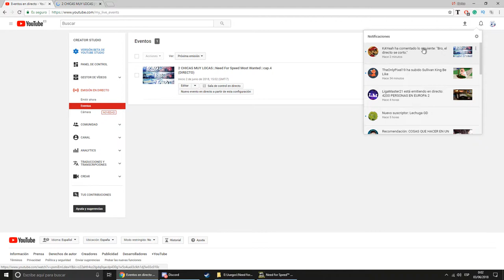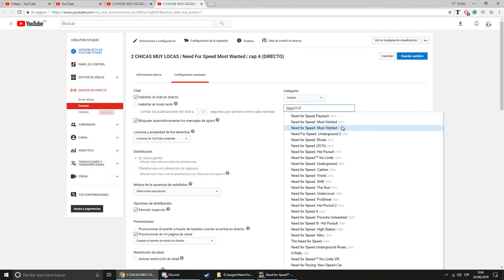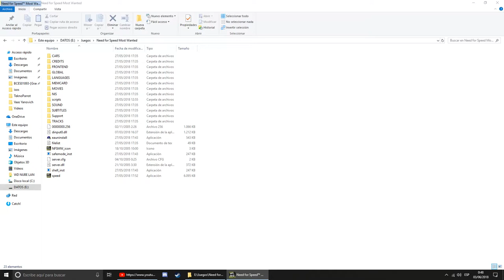2 CHICAS MUY LOCAS | Need For Speed Most Wanted | cap.4 (PARTE 1 / DIRECTO)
= ♑ 𝗗𝗘𝗦𝗖𝗥𝗜𝗣𝗖𝗜𝗢𝗡 𝗗𝗘 𝗙𝗢𝗫𝗢 ♑ =

¿Os ha gustado el video? Dejame tu :
👥 - 𝘾𝙊𝙈𝙋𝘼𝙍𝙏𝙀𝙇𝙊

Con eso, me daras 𝗙𝗨𝗘𝗥𝗭𝗔𝗦 para seguir con esto :)